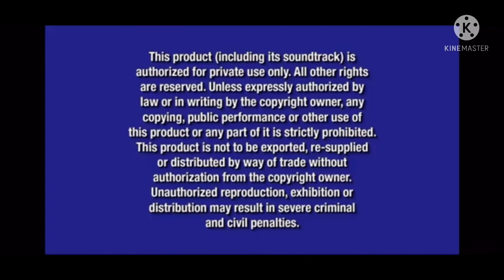Opening To Peter Pan 2013 DVD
Here Is The Order:
1. Language Menu
2. Disney Logo
3. Disney's Fast Play Menu
4. The Little Mermaid 3-D Preview
5. Coming Soon To Theaters Bumper (Not Shown Due To Copyright)
6. Monsters University Preview (Not Shown Due To Copyright)
7. Coming Soon To Blu-Ray Disc & DVD Bumper
8.Wreck-It Ralph Preview
9.Becomeanex.org Promo
10."All Films And Promotions" Screen
11. Disney DVD Logo
12. Disney Enhanced Home Theater Logo
13. Blue Warning Screen
14. Interview/Commentary Screen
15. FBI Anti-Piracy Warning Screen
16. RKO Logo